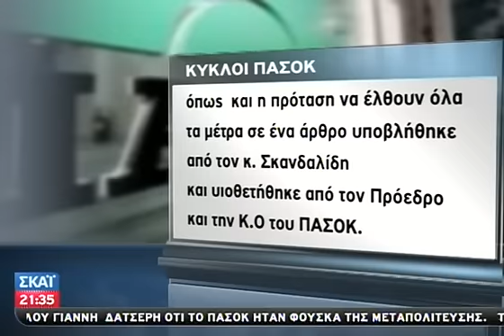Το ΠΑΣΟΚ σε κρίση